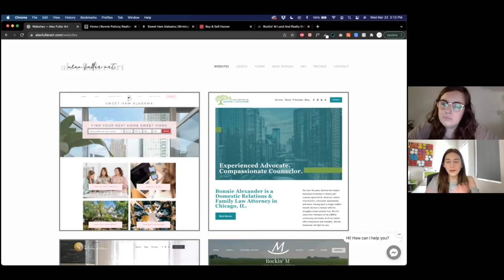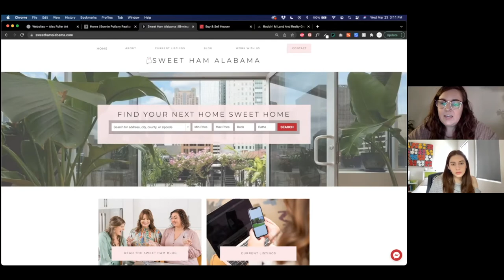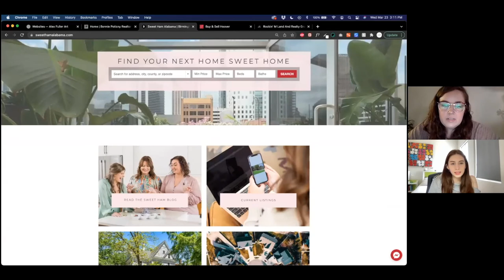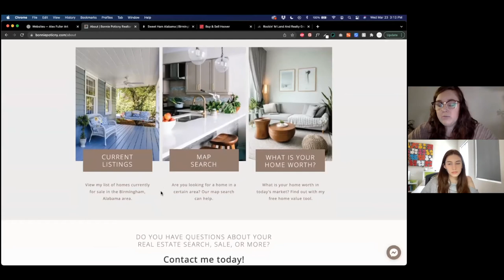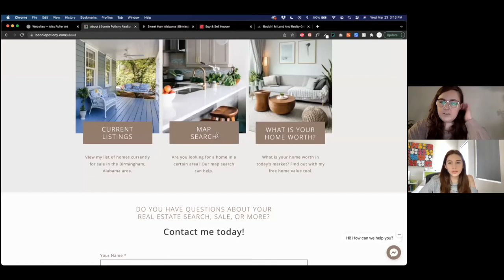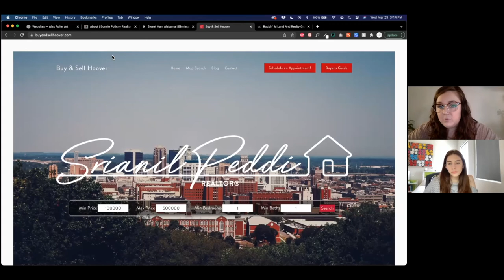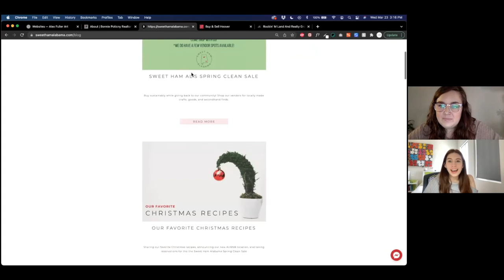Alex Fuller - Wordpress, SquareSpace and Showit Website Developer with IDX Broker & Realty Candy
We recently had a very interesting meeting with website developer Alex Fuller about some of the website's she's built. Alex has several active Realty Candy clients. She built the sites for the clients and we worked on the IDX portion of them with IDX Broker

Alex works with Wordpress, SquareSpace and Showit and has built out some amazing sites. She mentions that she uses IDX Broker and Realty Candy because it takes a great deal of work load off of her.